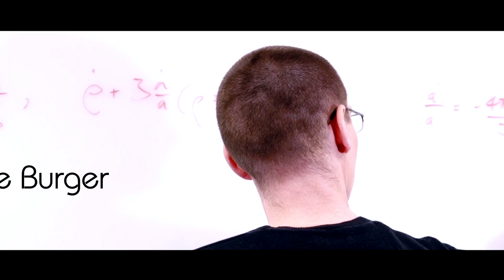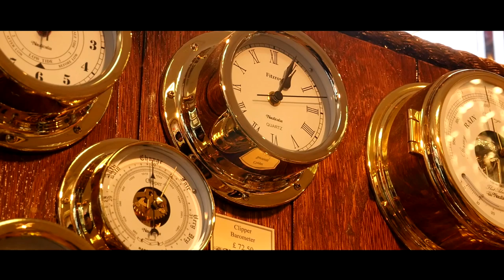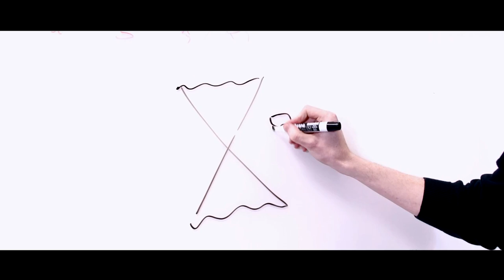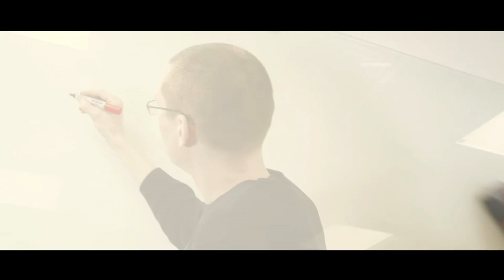Black Hole Burger I Competition Winner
An LDNDocInADay film by Abi Jarvis, Joe Lee, John Ronayne, Keziah Mastin, Tasnime Pen Point & Ed Kitchen.